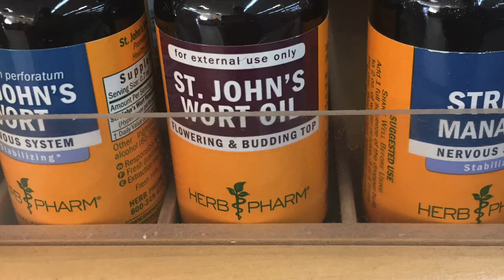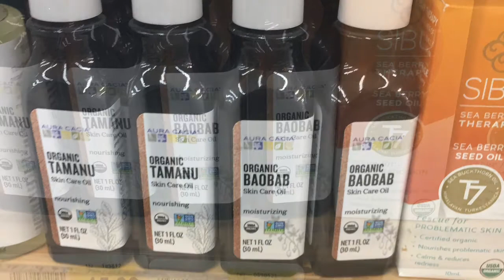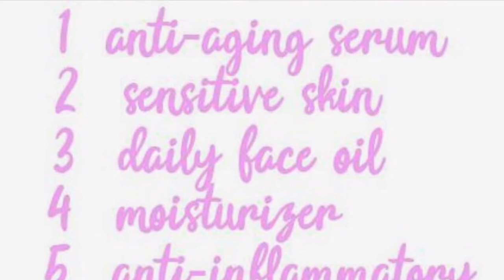Some of the Worlds Best Skincare Extracts, Humectants and More!!!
Do you know what’s inside your health food stores. A lot of these hidden skincare products such as St. John’s Wort, slippery elm, pomegranate seed extract.

Do you know What’s in your skin care products?

+ O N L I N E  S T O R E: baybodyco.ecwid.com
+ I N S T A G R A M : baybodyco

-This video was created and published by BAYBODYCO in her personal capacity. The opinions expressed in this article are the authors own and should not be taken as a fact. The validity of any evidence provided should be independently checked for authenticity, and BAYBODYCO takes no responsibility for the action of those view in this video